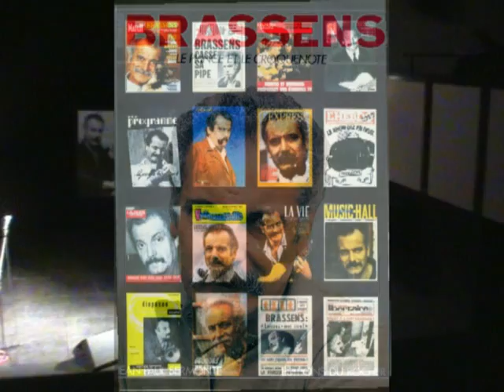Хор Ж.Брассенса -Фестиваль Brassens+Брассенс(3)- 26-27.10.2006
26-27 октября 2006г.  в Москве в ТЦ "На Страстном" прошел первый московский фестиваль французской песни
, которые был посвящен 85-летию со дня рождения великого шансонье Жоржа Брассенса (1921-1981г.г.)